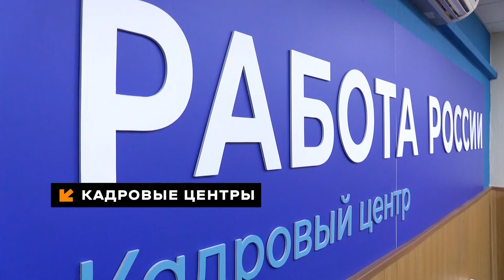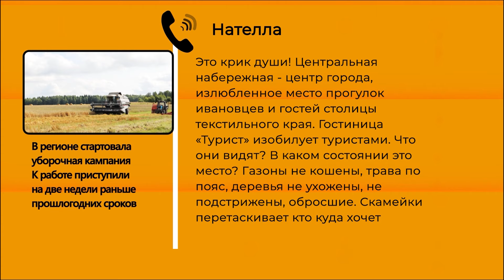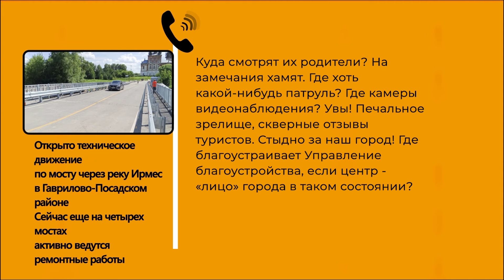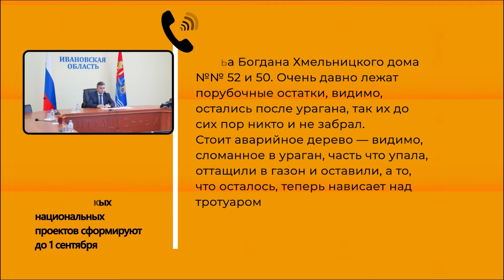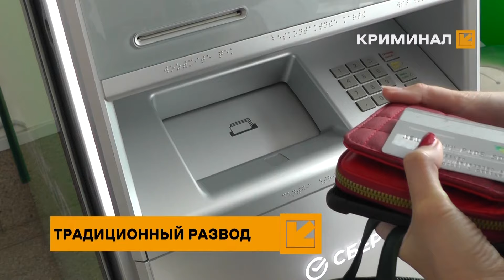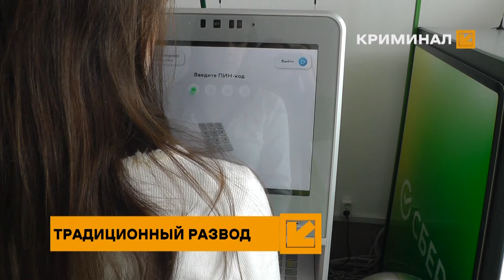Смотри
ТЕМЫ ДНЯ: Комфорт для соискателей. Долги на маркетплейсах. Лето вернется